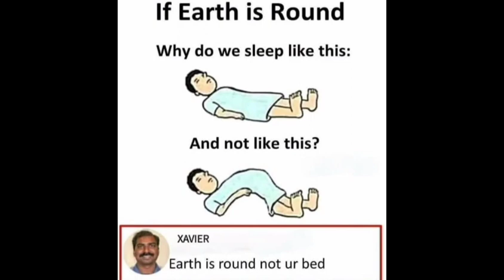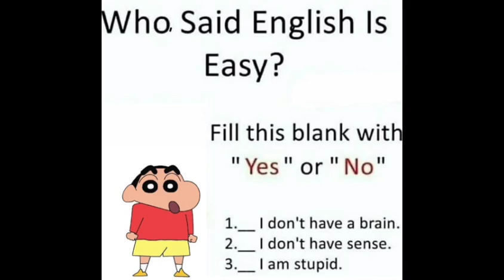School Memes 😂| Funny Memes 😂| Hilarious Memes 😂 #10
Hi 🙋friends, I hope you are fine. I am Meme Wallah. My channel is based on memes videos.

Note:- I don't take any credit for the music and photos used in this video.